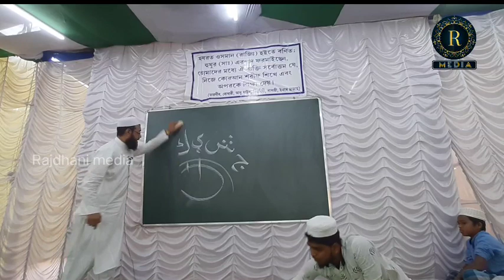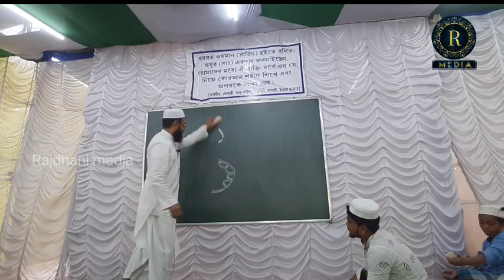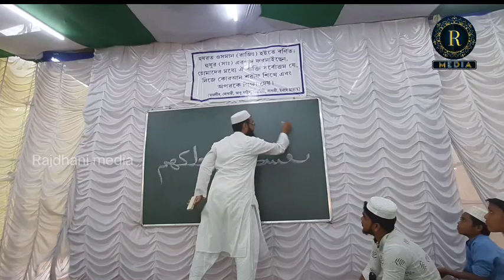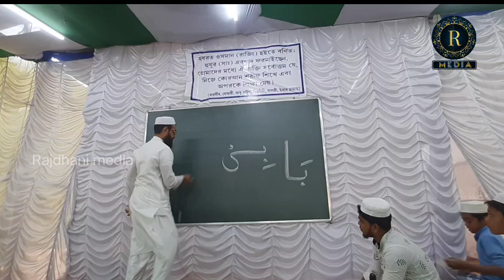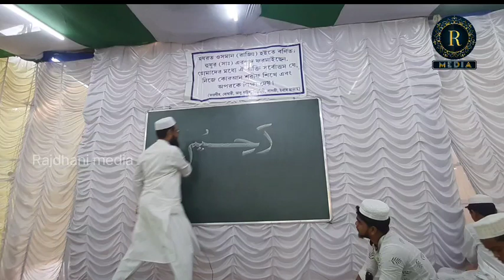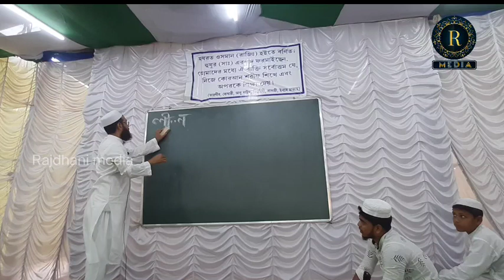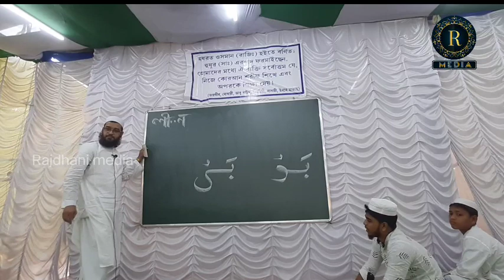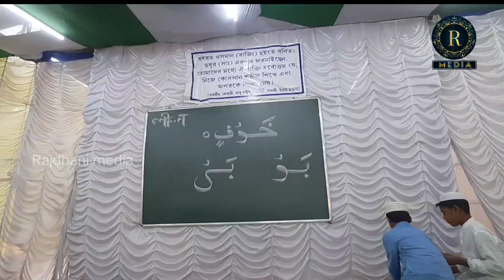কোরান প্রশিক্ষণ শিবির | লীন শিক্ষা | ক্লাস ২২ | Qari Jahangir Alam | Ulurdar koran prosikkhon sibir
আর আপনি যদি আপনার শিশুকে ইসলামিক গজল শেখাতে যান এবং স্টেজ প্রোগ্রামে গজল গাওয়াতে চান  তাহলে অবশ্যই যোগাযোগ করবেন এই নম্বরে
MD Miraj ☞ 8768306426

এখানে উন্নত মানের ভিডিও এবং অডিও কাজ করা হয়। প্রফেশনাল ভাবে ভিডিও এবং অডিও কাজ করতে যোগাযোগ করুন এই নম্বরে

উন্নত প্রযুক্তির যুগে ইসলাম কে বিশ্বের দরবারে তুলে ধরার জন্য চাই আর্থিক সহযোগিতা ও স্পনসর। আপনার সামর্থ থাকলে স্পনসর বা আর্থিক সহযোগিতার হাত বাড়িয়ে দিয়ে আমাদের পথ চলাকে বেগবান বানিয়ে তুলবেন।

☞ NL Studio ইউটিউব চ্যানেল।